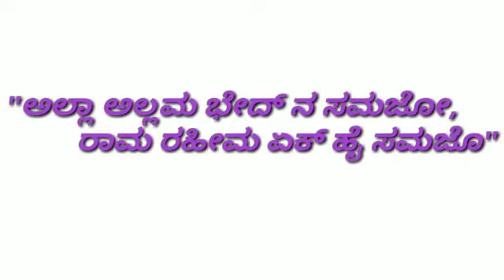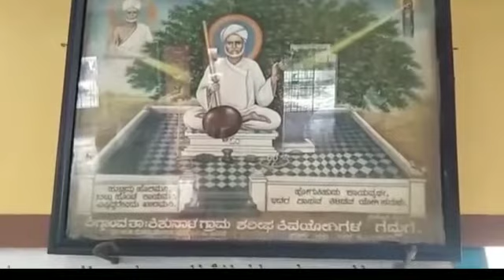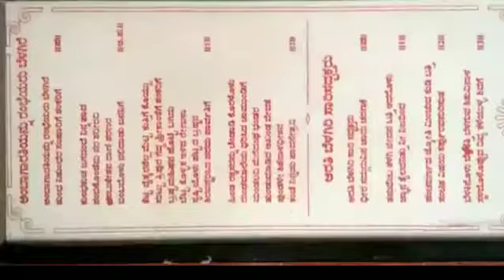ಸಂತ ಶಿಶುನಾಳ ಶರೀಫಜ್ಜ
ಆಕಾಶ್ Tv

ಸಂತ ಶಿಶುನಾಳ ಶರೀಫಜ್ಜರ ಕುರಿತ ಮೊಬೈಲ್ ಕಿರುಚಿತ್ರ ಈ ಕಿರುಚಿತ್ರದಲ್ಲಿ ಸಂಗೀತದ ತುಣುಕು ಹಾಗೂ, ಬಿದಿರು ನಾನಾರಿಗಲ್ಲದವಳು ಹಾಡನ್ನು ಬಳಸಿಕೊಳ್ಳಲಾಗಿದೆ. ಶಿಶುನಾಳದಲ್ಲಿನ ಭವನದಲ್ಲಿನ ಚಿತ್ರಗಳನ್ನು ಸೇರಿಸಿ ಮಾಡಿದ ನಮ್ಮ ತಂಡದ ಕಿರು ಪ್ರಯತ್ನ, ಮುಂದಿನ ದಿನಗಳಲ್ಲಿ ಕ್ಯಾಮರಾ ಬಳಸಿ ವಿಸ್ತಾರವಾಗಿ ಮಾಡುವವರಿದ್ದೇವೆ